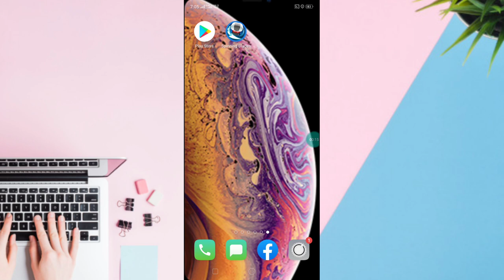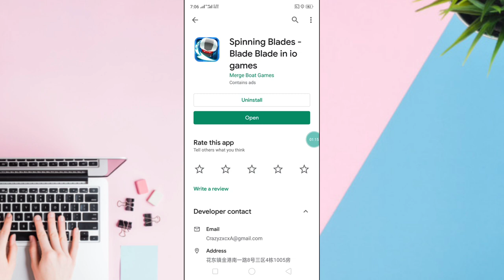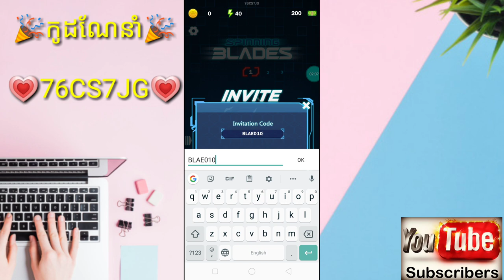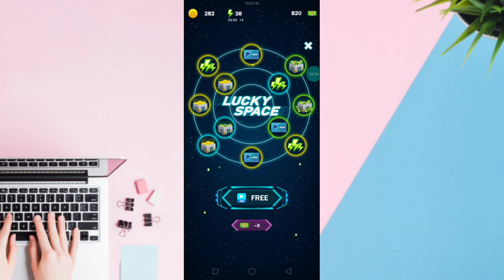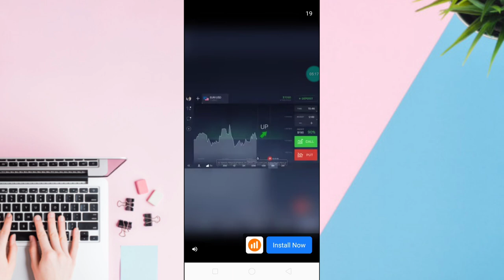របៀបរកលុយកម្មវិធីហ្គេមថ្មី Spinning Blades លេងហ្គេមរកកាក់បានលុយ ដកលុយតាម PayPal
🌹លេខកូដណែនាំ💞💗76CS7JG💗 🌹